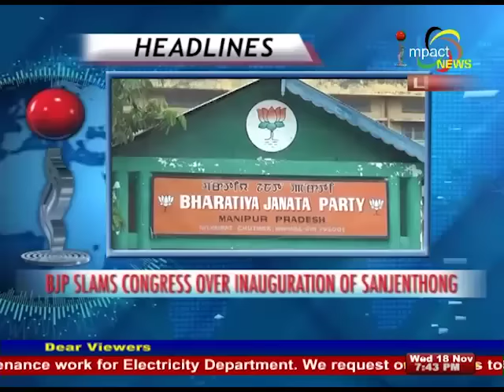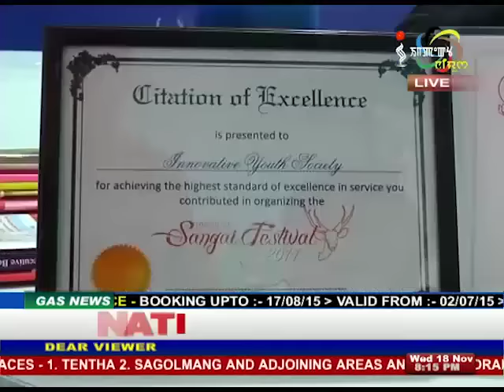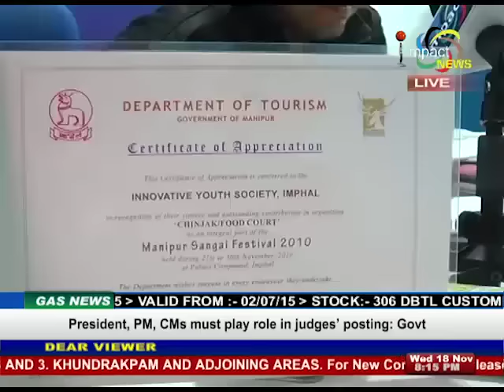Impact News Manipuri 18 November 2015